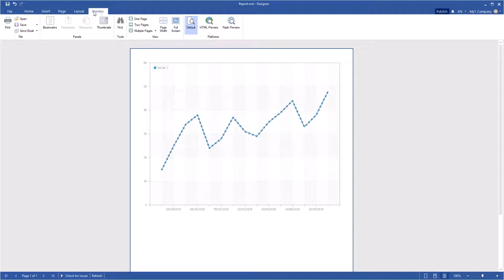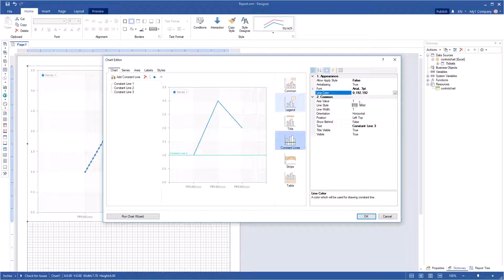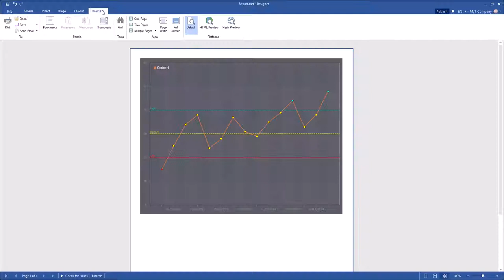Reporting Tools: Creating Control Chart in Report [Shot on v2019]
This video demonstrates how to:
1 Create a line chart
2 Add constant lines;
3 Enable markers lines;
4 Add condition lines.